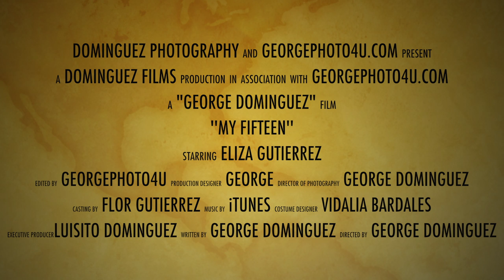ELIZA GUTIERREZ QUINCEANERA`S TRAILER 2012.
UN PEQUENO VIDEO HECHO POR EL PURO AFAN DE DIVERSION, SIN NINGUN CONOCIMIENTO SOBRE FILMACION O EDITAR VIDEO, SE USO UNA CAMARA NIKON D90 Y UN LENTE NIKOR 50MM F1.4 NO SE USO LUZ ARTIFICIAL O MICROFO ESPECIAL, ELIZA ES UNA CHICA QUE PRONTO CUMPLIRA QUINCE ANOS Y GRACIAS A ELLA SE LOGRO, ESTE VIDEO-TRAILER, GRACIAS.